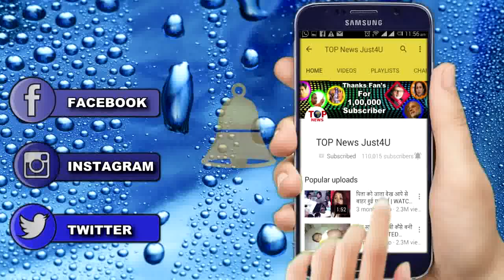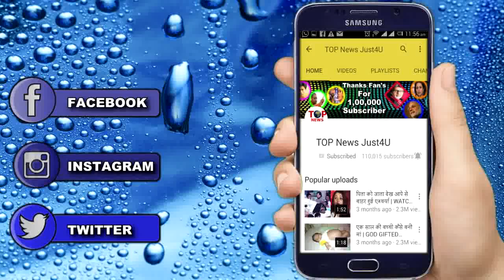AFTER LEAP: NANDINI का जल्द होगा अंत, अकेला होगा चंद्र